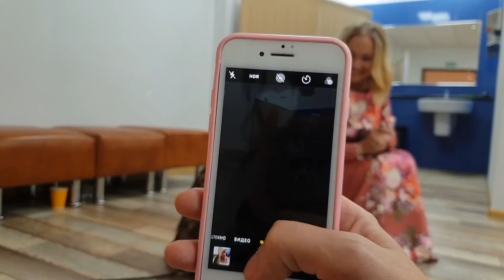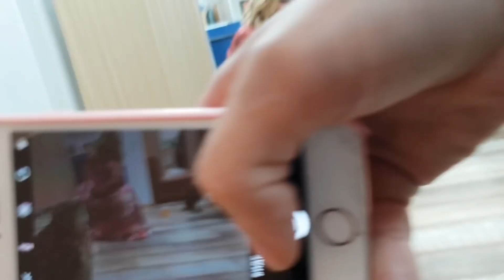Филин Ёль на съёмках передачи в Останкино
Ёлка побывала на съёмках передачи "Видели видео" на Первом канале.
В видео нет процесса самих съёмок, потому что там снимать и фотографировать запрещено. Так что можно посмотреть, как Ёль сидела в костюмерной, умиляла и внушала уважение к себе у окружающих, знакомилась с лисом Плуто из Екатеринбурга и их инстаграм
Вот реакция её на лиса меня удивила. А сам лис не боялся Ёлку, потому что у него тоже есть дома свой филин.
Когда будут показывать выпуск с нами, я не знаю. Сами организаторы ещё не знают, но рано или поздно покажут.